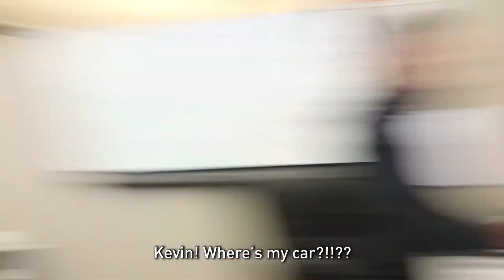Insurtech: Guac & Chips [Episode 4]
Do you like chips? How about guac? Now how about insurance technology? Cool, you've found your new favorite vlog.

Welcome to the fourth episode of Insurtech: Guac & Chips, a monthly update of what is happening here at Plug and Play Insurtech.

Wait... What's Plug and Play Insurtech? It is a 12-week startup accelerator program based in the heart of Silicon Valley.

We have built the ultimate startup ecosystem, where startup and corporations for different industries connect and build a future together. It's awesome. Like guac and chips.